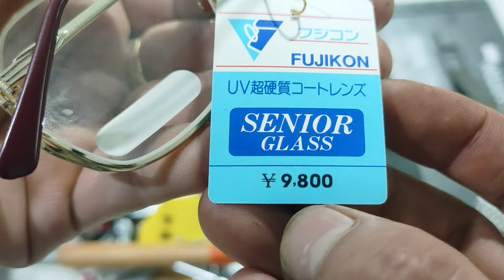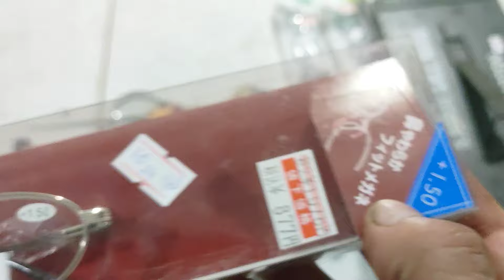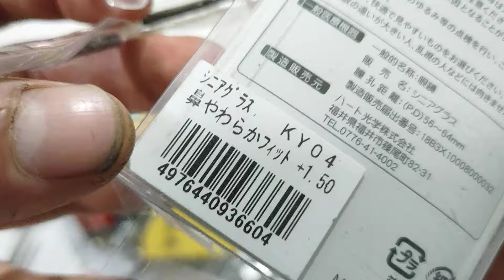Clip khui thùng , kính nhật bãi . Thắng 0966924801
🚚Ship coade+ phí vận chuyển.
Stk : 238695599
Ngân hàng : á châu (ACB) - Chi nhánh hồ chí minh
Tên chủ tài khoản : Huỳnh Tất Thắng

Thanks !